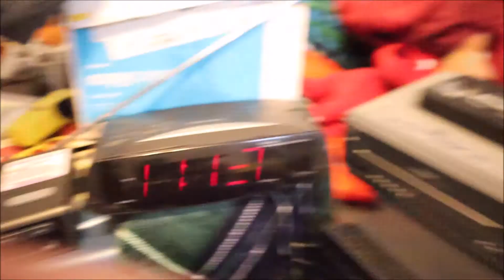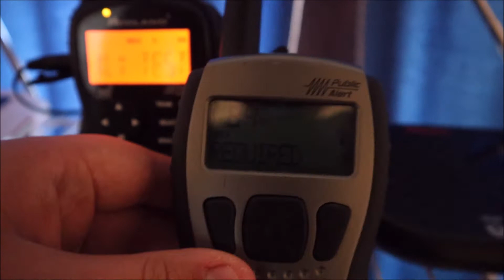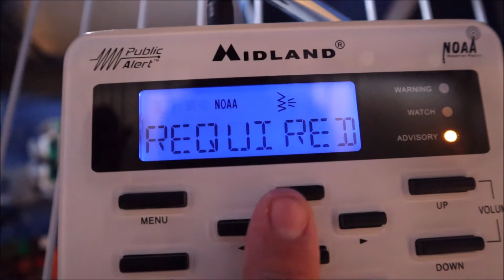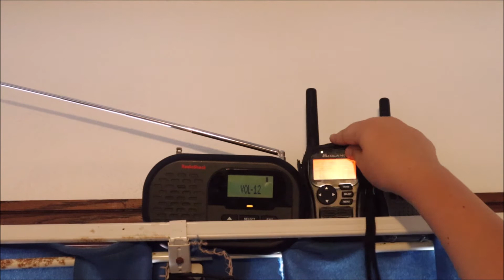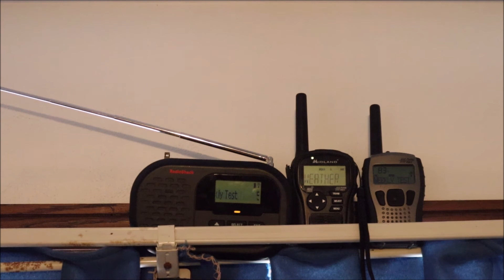7/1/2020 | Required Weekly Testtttttssssss [EAS #164-165]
i'm running out of titles aaaa